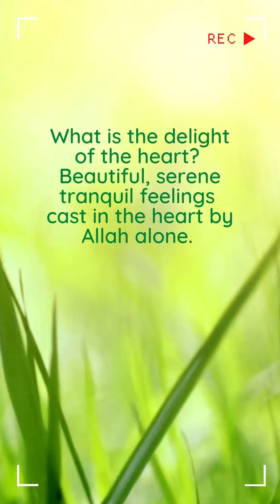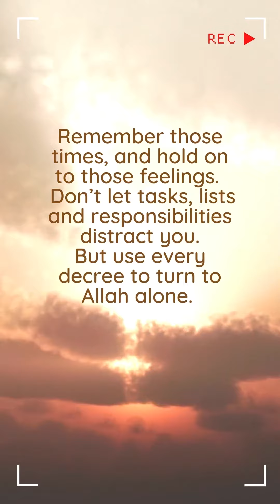Delight of the Hearts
What is the delight of the hearts?